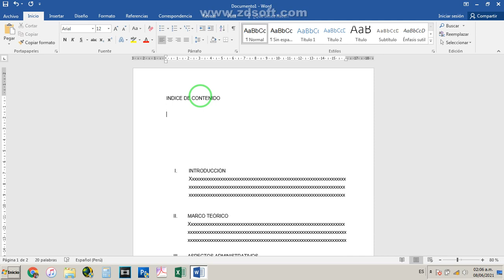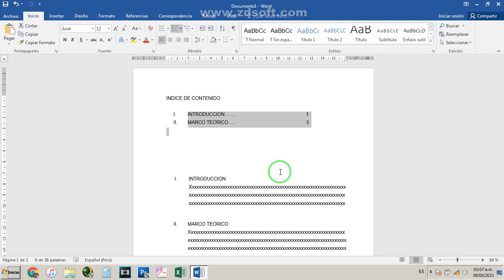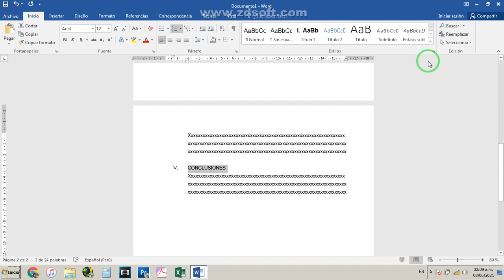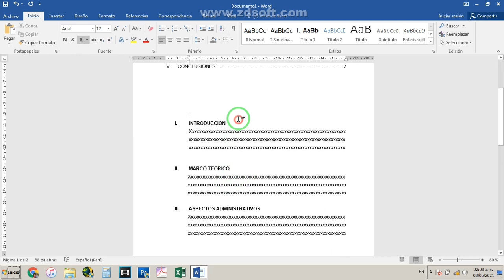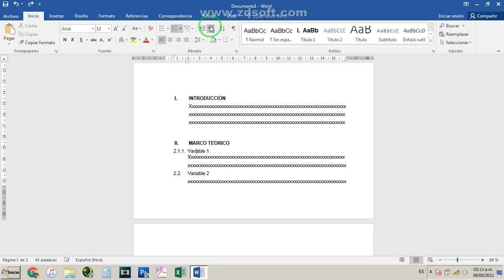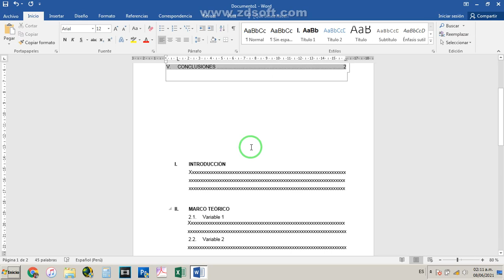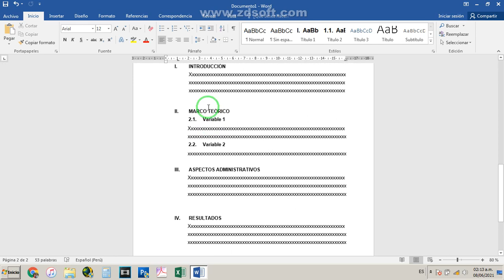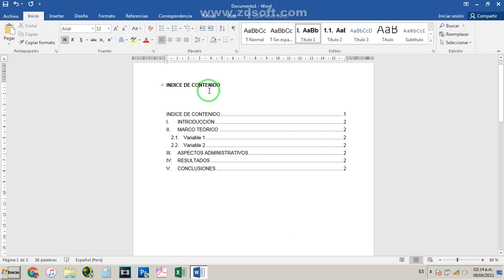CÓMO CREAR TABLA DE CONTENIDO O BOSQUEJO AUTOMÁTICO EN WORD | Sé más eficiente con SuperWord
¿Cómo hacer tu Tesis? - Asesoría Especializada

Saludos a todos, hace algunos años inicié como asesor de tesis y les dejo aquí algunas recomendaciones para evitar perder el tiempo en la diagramación o configuración de tu archivo de word, de manera que tengas más tiempo para lo que realmente importa: ¡TU TESIS!